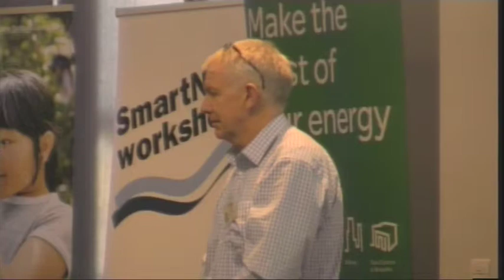ELF14 Commentaries 2 - Enhancing the learning culture and improving student ourcomes...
ELF14 Enhancing Learning Culture -  Change principles and changing practices held 21&22 August, Christchurch.
Enhancing the learning culture and improving student outcomes by strengthening professional collaboration presented by Craig McDowell, Director, Aspire 2 Lead Ltd and Kim Alexander, Principal, Redcliffs School.